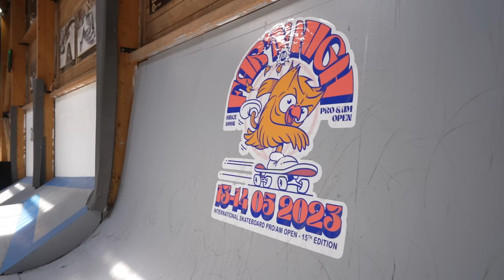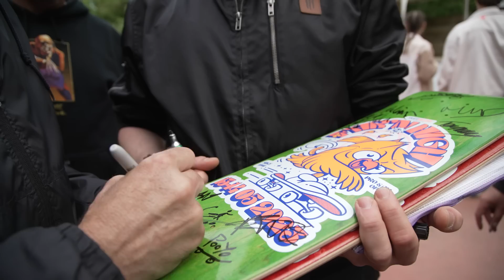Far'n High 2023 - SPoT Life - Maurio McCoy, Ivan Monteiro, Remco Erkeland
The SPoT crew returns to Far N High and this time around we brought a media crew along for the ride. Follow along with our journey to Paris leading up to the Far N High 2023 finals!

video and edit by Frank Branca | photos by Matt Shail